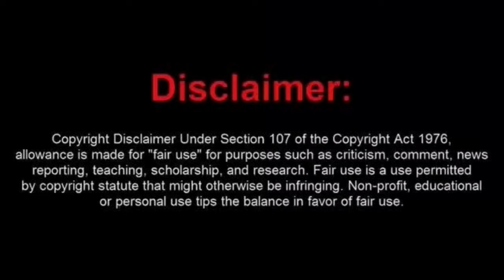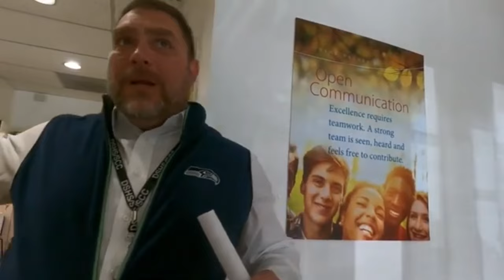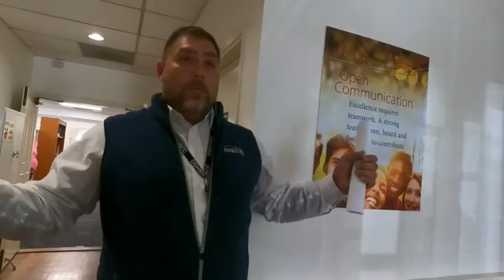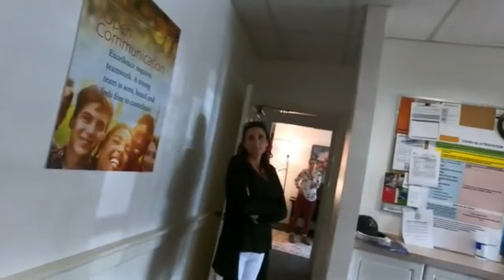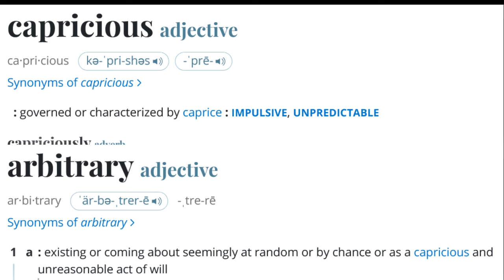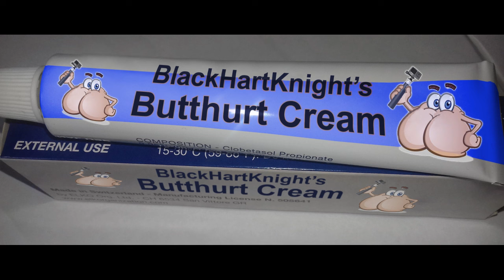Frauditor Gets Butthurt about Being Kicked Out of The DSHS in Steilacoom, WA.